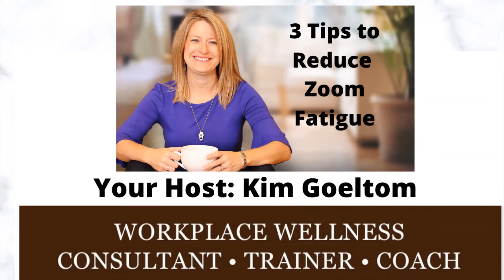3 Tips to Reduce Zoom Fatigue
Would you like to learn a way to increase your retention on a zoom meeting?  Are you exhausted after participating in zoom video’s, meetings, workshops and so on?

Why do we get zoom fatigue?
How can we mitigate this?

Your Host:  Kim Goeltom is a Certified Master Wellness Coach from the International Association of Wellness Professionals, founder of the Empowered Living for Superwomen Program, Speaker, Master Coach Leader, and an example of living life slower for not only her clients but for her own well-being.

She is a former Corporate Executive, with over 20 years’ experience working in Corporate America alongside Human Resource Directors, Talent Development and CEO’s. With a Bachelor of Science from the University of Maryland, as well as her continued personal and professional development in the world of wellness provides a deep and wide foundation to support Superwomen!